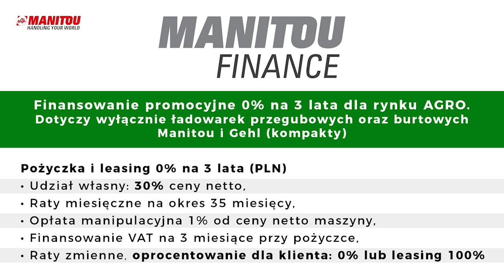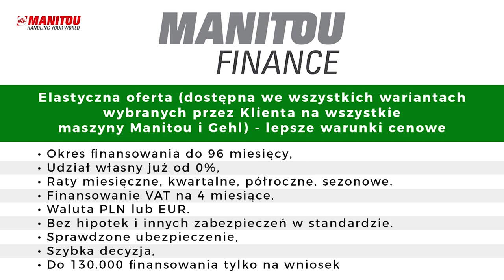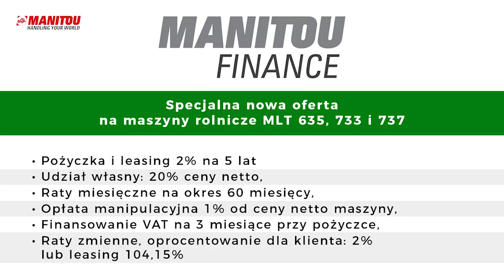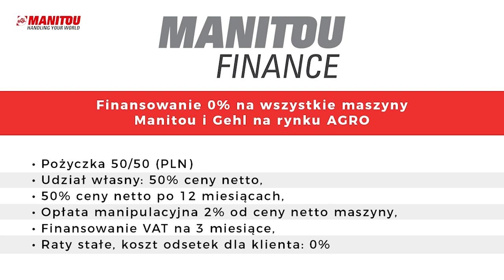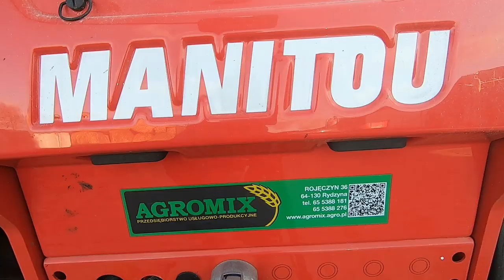Jak kupić ładowarkę MANITOU? Kilka prostych informacji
Wojciech Mańkiewicz z firmy Manitou Polska prezentuje kilka możliwych opcji finansowania zakupu ładowarki Manitou.
Opinia rolnika na temat rat dotyczących spłaty kredytu fabrycznego.